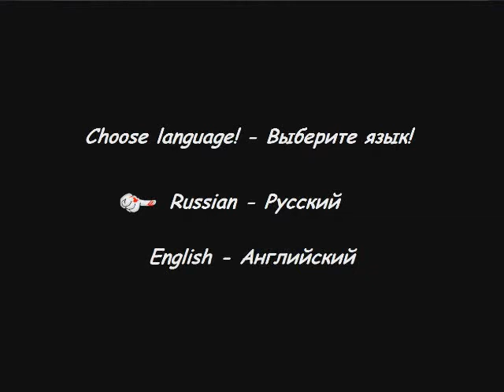Лига Крипиэкзекторов: Эпизод 1: Борьба с вирусами и глюками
Одной ночью в крипипасту по Сонику залез какой-то компьютерный вирус и создал там кучу глючных монстров. Лишь сам Соник.EXE может остановить их и спасти свою же оригинальную игру про самого себя от вируса.